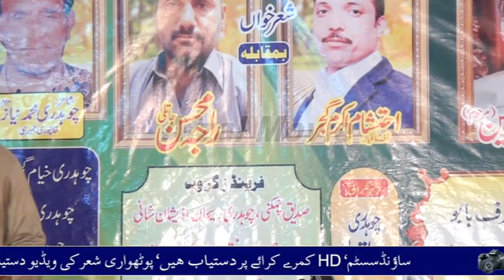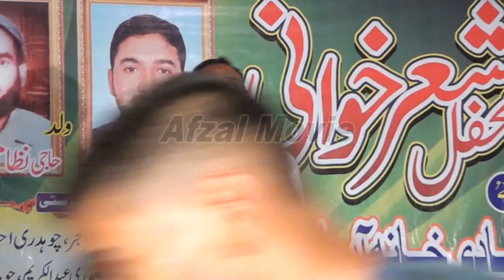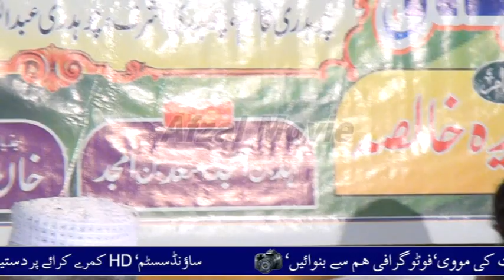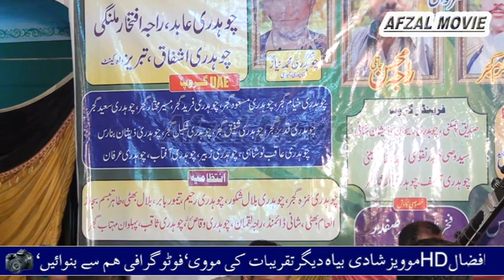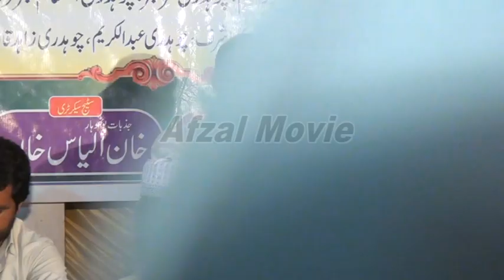Raja Mohsin Irfan vs Ch Ehtsham Pothwari Sher Part 2